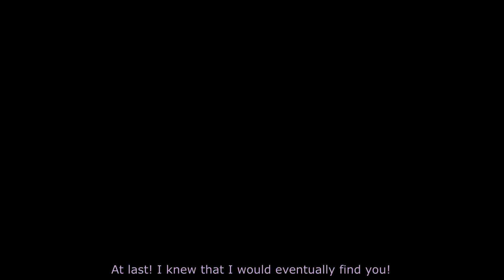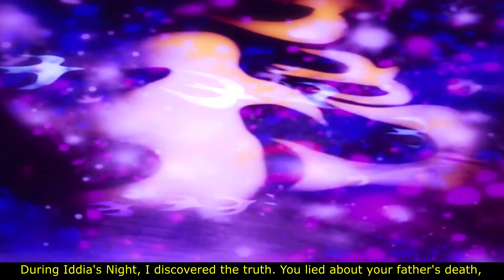The Taste of Ashes | Chapter 4 - Rebels' MEP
Parts:
0:00-1:05  - Jinxy
1:06-3:38 -  xX18Xx
3:39-4:59 -  Dingooh
5:00-6:23 -  Ardea Sparx
6:24-7:22 - Jinxy

Thank you so much everyone! All of you did amazing job and I cannot say how much I love the final result. Special thanks to Jinxy for taking extra parts despite being the loyalist

Credits

Masks: 2009JoRose, Airasora, Ardea Sparx, BlackMoonsDaughter, BlueHeartTattoo, Dingooh, ItsJessEdits, Jinxy, Lambydance, LoveAndHeartbreak, NanaWakagimi,, StarryEyed0590, TheNight130, TheQuietWeirdo17, minnie, xX18Xx

- Ace Attorney   Gyakuten Saiban Anime OST [Satsujin Jiken Hassei (The Time Of The Murder]
- Oral Argument - Phoenix Wright Ace Attorney Music Anime Extended
- Edgeworth in Despair - Phoenix Wright Ace Attorney Anime Music Extended
- Twelve Titans Music - Dust And Light ( The Hobbit The Battle of The Five Armies  Trailer Music)